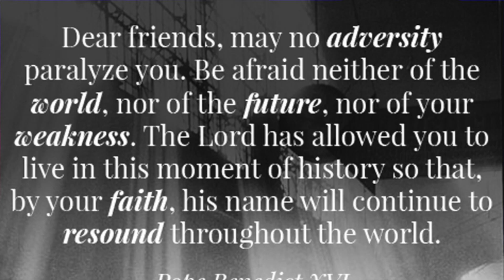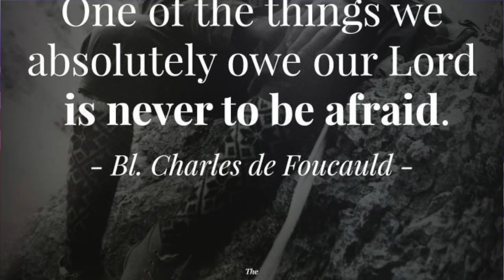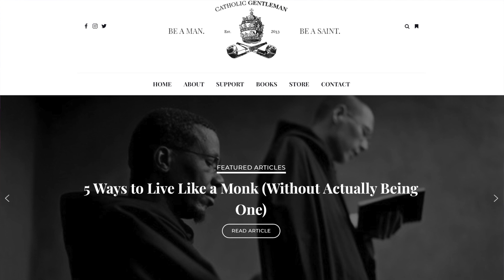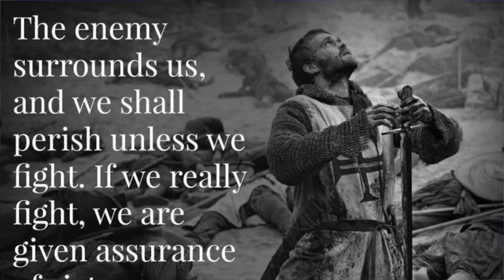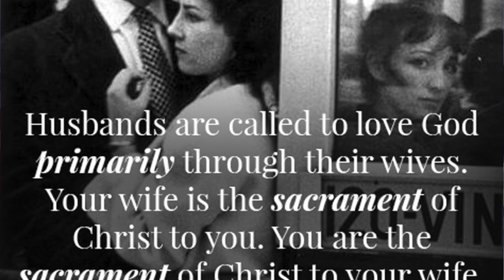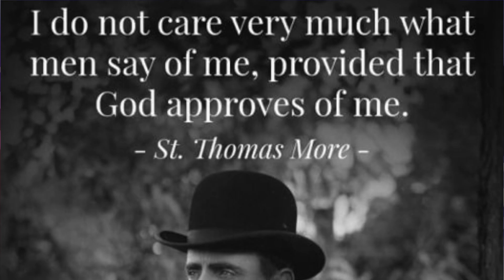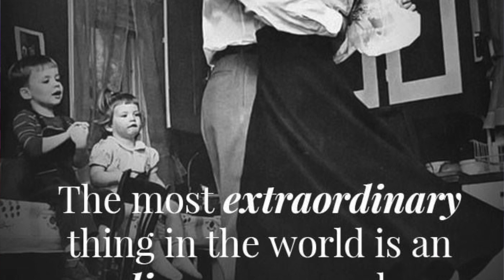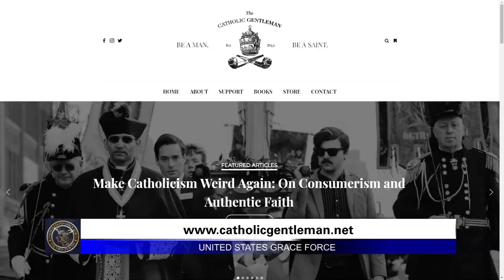Grace Force Podcast Episode 3, Aug. 28, 2019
Sam Guzman, the 'Catholic Gentleman,' joins Fr. Richard Heilman and Doug Barry for a lively discussion of authentic Catholic manhood, the need for virtue, the notion of "toxic masculinity" and how men today can live up to their roles as fathers, husbands and defenders of faith.